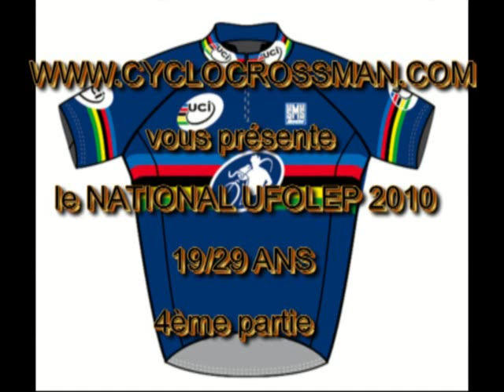national 19 29 4ème partie.mp4